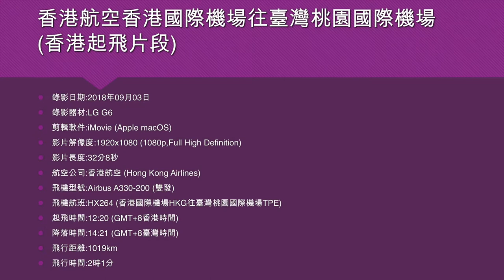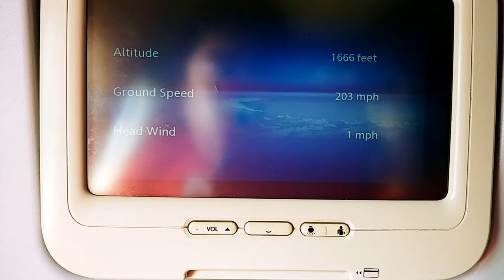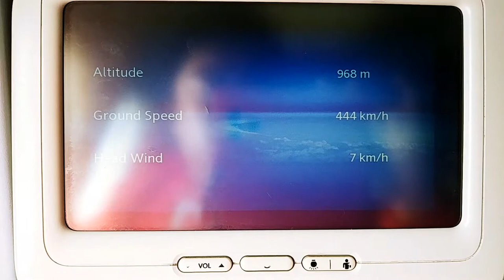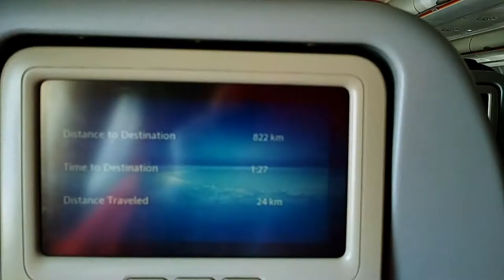香港航空香港國際機場往臺灣桃園國際機場 (香港起飛片段) - 2018年09月03日